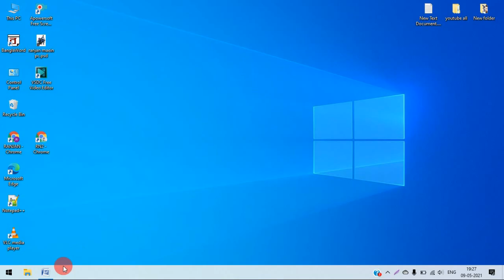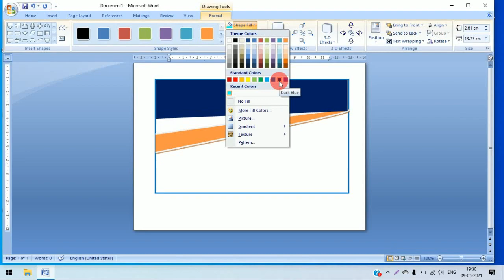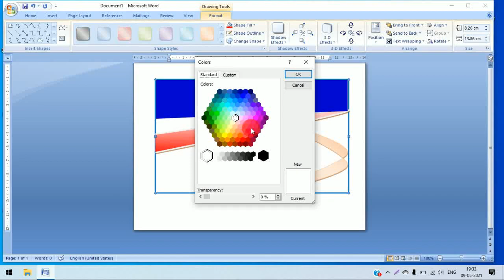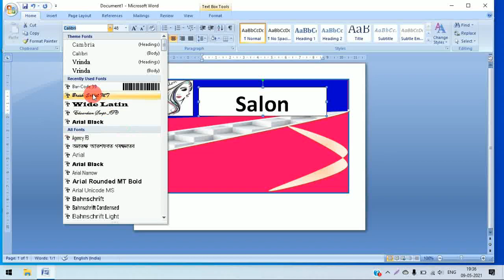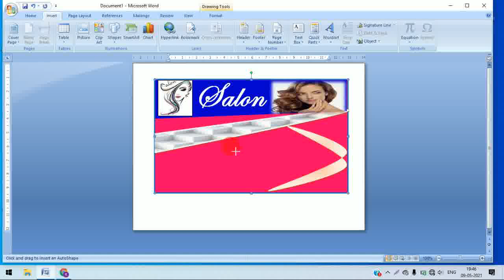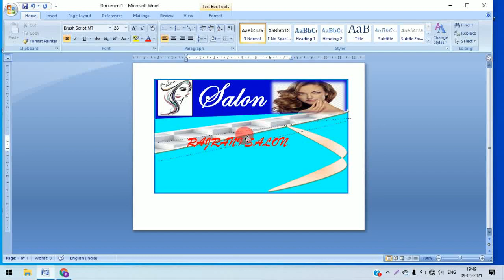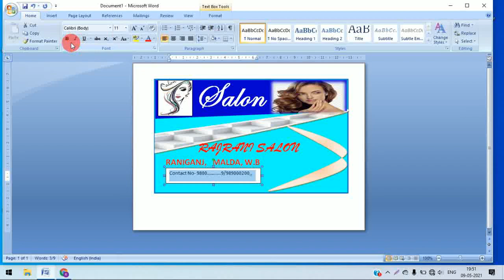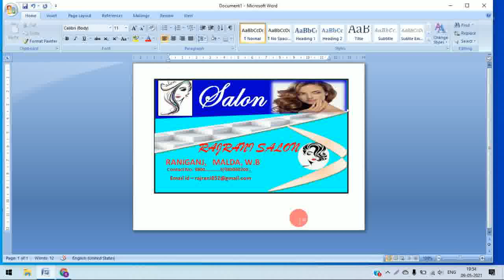How to Make Beauty Parlor Business Card Design | Saloon Business Card Design |Business Visiting Card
@@@@@Hello friends I welcome Ranjan and all of you to RN Technology Thank you all very much for visiting  RN Technology  technology.@@@@@

Today I will discuss through this video How to Make Beauty Parlor Business Card Design| How to Create Beauty Salon Visiting Card in MS Word? Business Visiting Card
This video will show you how to create a Beauty Parlor Business Card Design in a very short time only in Microsoft Word. Fully discusses how to create a  Beauty Parlor Business Card Design in MS Word in just 20 minutes. With the help of which you will be able to understand the Microsoft Word  thoroughly, which will make the Microsoft Word  easier for you. So those who come to this channel first will watch the videos very well, hopefully watching the videos will give you a full idea about your computer.

Microsoft Word এর সম্পূর্ণ  ভিডিওগুলো দেখার জন্য নিচের Link  এ ক্লিক করুন।(Microsoft Word All Play List)